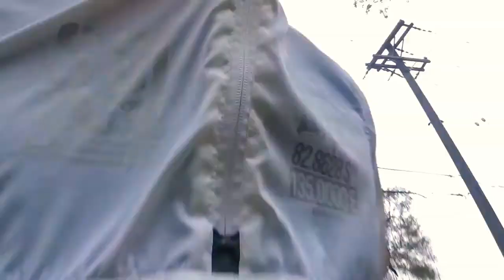Ding dong ditching 😂‼️must watch💯